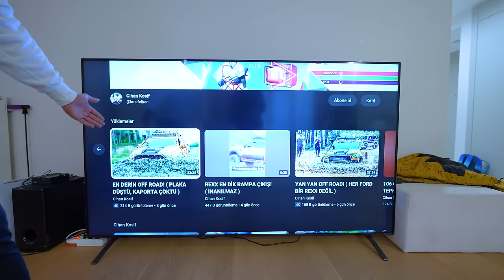8 YAŞINDA 106 GTİ KULLANMAK!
Herkese merhaba ben Kosif! Bugün oğlum Yankı'ya 106 GTİ sürdürmek için evde yeni videomuza başlıyoruz. Önce otoparka iniyoruz ve 106 GTİ Cico'yu alıp açık otoparka götürüyoruz. Orada oğluma manuel debriyajlı arabaların çalışma mantığını ve nasıl vites atıldığını gösteriyorum oğluma. Ardından eve çıkıyoruz ve yeni aldığımız direksiyon setini Asetto Corsa isimli video oyununa bağlıyoruz. Asetto Corsa oyununa güncelleme yapıp Cico 106 gti'ın aynısını indirdim. Gerek sürüş gerek vites deneyimi ile tam bir araba sürme simülasyonu. Gerçek arabada nasıl sürüyorsanız bu oyunda da aynı şekilde sürmek zorundasınız. Yoksa arabanız hasar görüyor ve arızalanıyor. Önce oyunda ben 106 gti kullandım ve ardından oğlum Yankı simülasyon da olsa hayatında ilk defa vitesli manuel araba sürdü. Oyunda 106 gti'ın varex egzoz sesi, gazlamaları, vites geçişleri her şey gerçekle aynı.  Oğlum Yankı'nın sürüşü görülmeye değer. Yine çok ama çok eğlenceli, heyecan ve aksiyon dolu, komik, bir o kadar da kahkaha dolu bir video oldu. İyi seyirler.